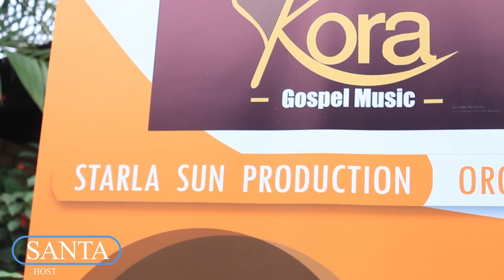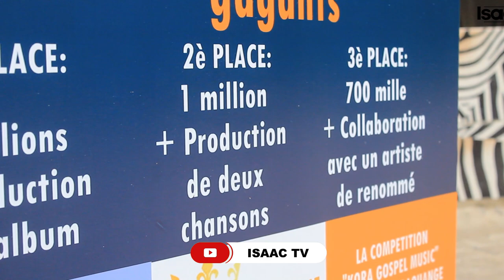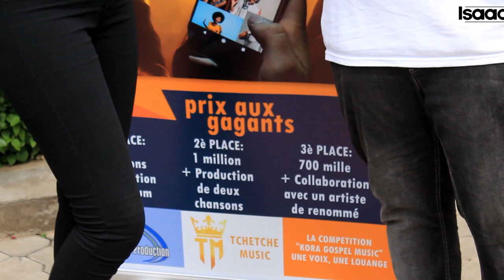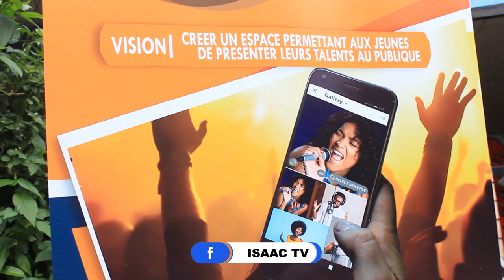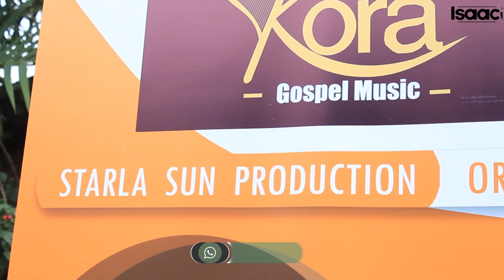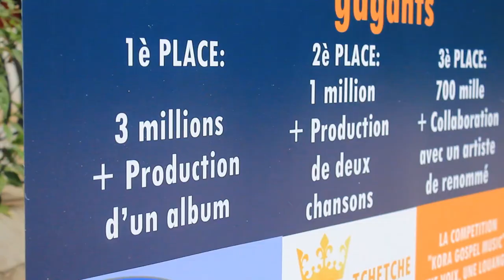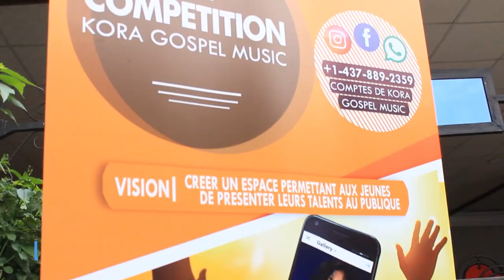😳Abarundi baba muri CANADA barakoze ayandi mateka i Bujumbura..|| Raba nawe uko bimeze..